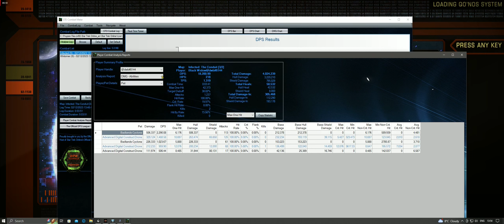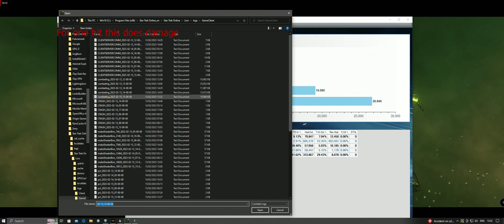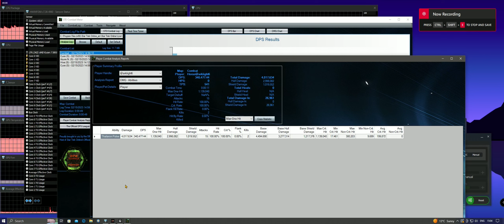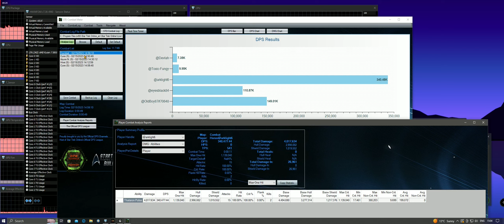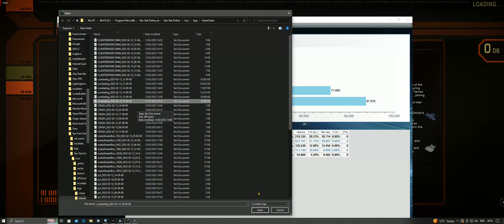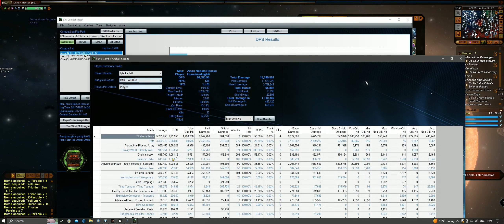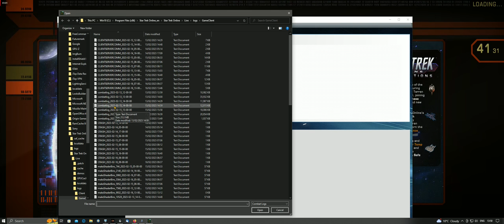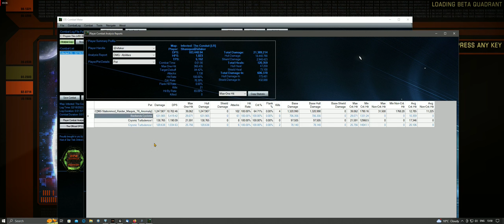Star Trek Online Thalaron Pulse Fun.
Just showing how you can destroy multipul targets with one it, with Thalaron Pulse